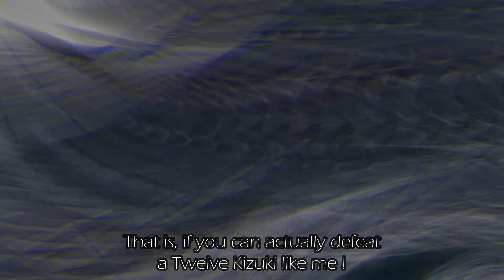Kimetsu no Yaiba [AMV] - The ascent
Kimetsu no Yaiba was a good anime for me because to its atmosphere, its artistic dough and its animation!
Here is the last montage of the year!
Anime: Demon Slayer / Kimetsu no Yaiba
Song: Wars of Faith by Audiomachine
Enjoy and like if you was like this video :)